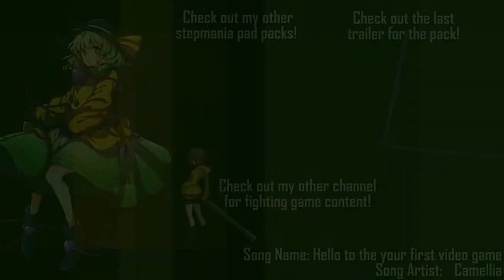[Touhou Stepmania] 東方桜夢感 (Touhou Oumukan) ~ Sakura Dream Sensation - Trailer of Medleys!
Featuring Touhou arrange medleys that was collab'd between CondorTalon and I! Each of us did each section of the songs so the charting styles alternate between the two of us!

And so...the countdown begins to the release of our stepmania packs...

I have a second channel now! Come check it out if you're into Fighting Games! (including Touhou fighters):